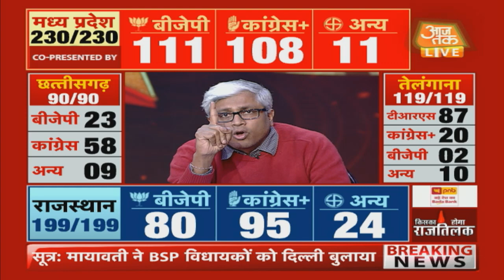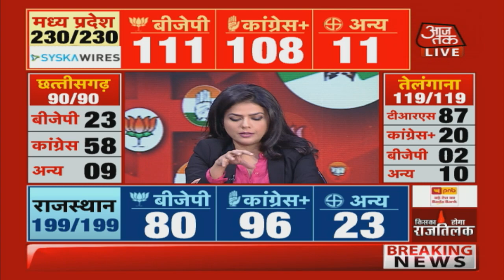Election Results Live: 'BSP किसी भी हालत में BJP का नहीं करेगी समर्थन'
Watch live results from the five polling states of Rajasthan, Madhya Pradesh, Chattisgarh, Telangana, and Mizoram. AajTak brings to you all the live election updates from these five states, faster and more accurate.